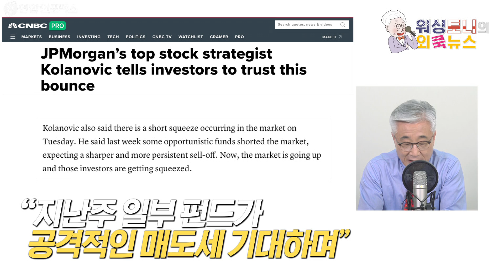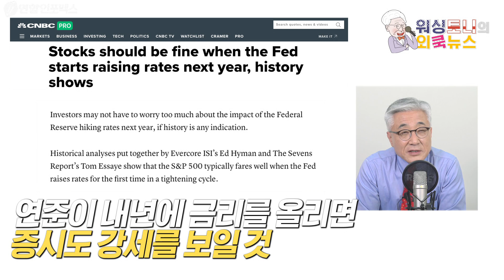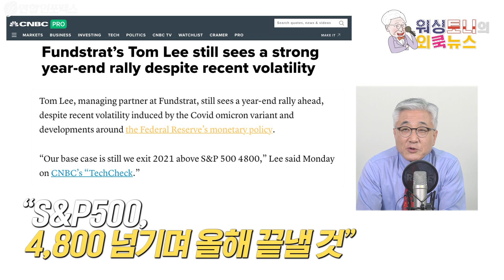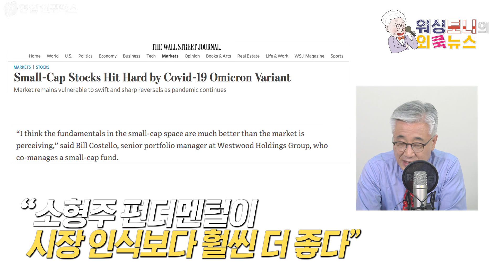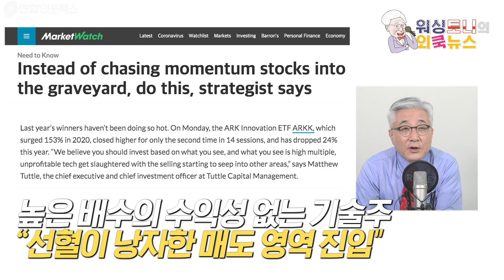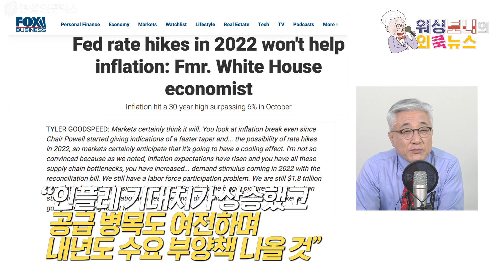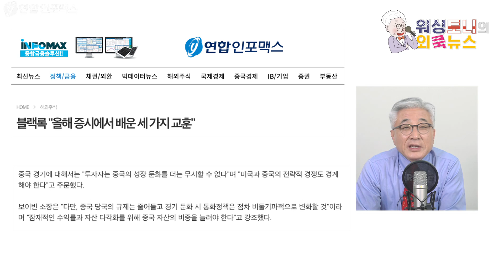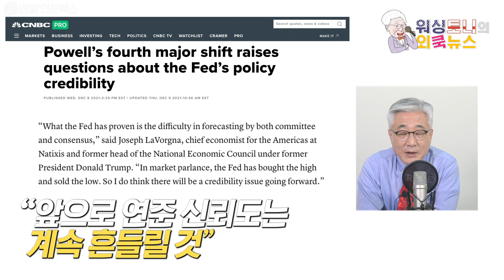자..금리 인상이 빨리 온다고 가정해보자.. 그럼 기술주는 일단 제끼고..| 소형주가 많이 박살났으니 반등 오기전에 줍줍하라는데? | "근데 금리 올린다고 인플레가 잡힐까?"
오미크론은 이미 뒷전.. 다음주 FOMC에서 테이퍼링이 더 빨라진다면?
금리인상이 빨라지면 일단 기술주는 제끼고..가치주-경기순환주로..?
소형주가 많이 빠졌으니 오르기 전에 사는 건..?

하지만 전 백악관 경제자문위원은
"이제와서 금리 올려도 인플레 잡힐지는 잘 모르겠네"
..라는데..?